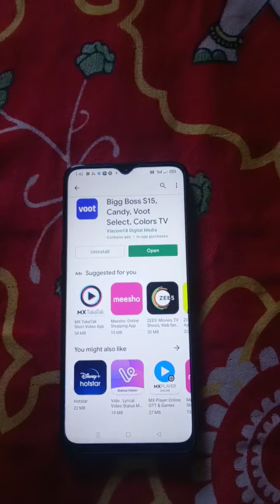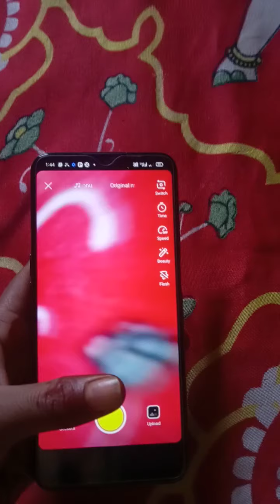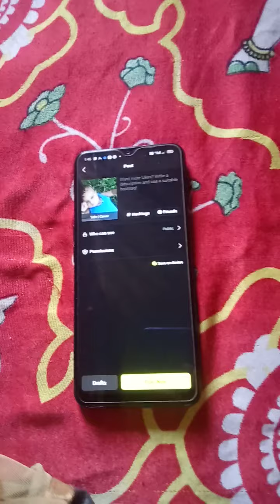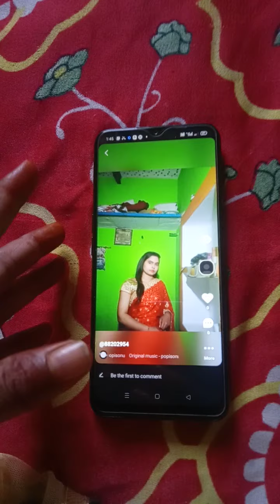टिकी ऐप पे वीडियो कैसे अपलोड करेंtikiapp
es video me btaya Gaya hai ki kaise hm tiki pe 🎵💛 video kaise upload kre l

sbse phle playstor se tiki app ko  download kr Lena hoga 👍 l
fir Jo bho permission mage use allow kr Dena hai l

uske bad hm video upload KR skte hai l

my channel name _ anshu teachnical 75 ll